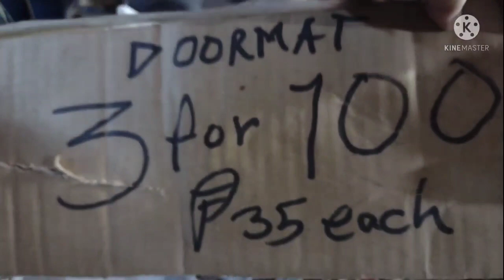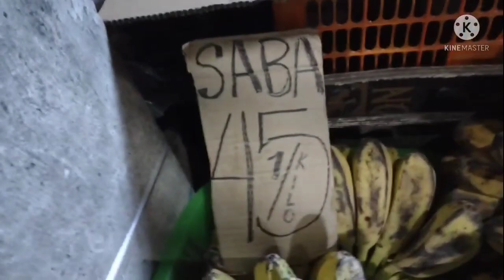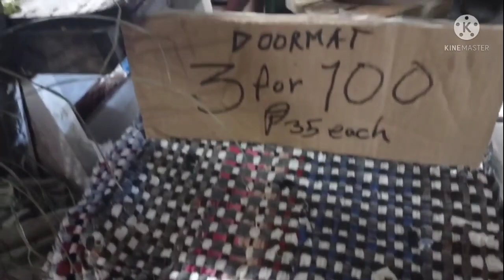Selling technic of pilipino at the market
title of the vlog: selling technic of pilipino at the market

Watch selling technic of pilipino at the market for buying the product by customer. This kind of tagging is effective for those who have a low budget, the pricing is enough for the product.